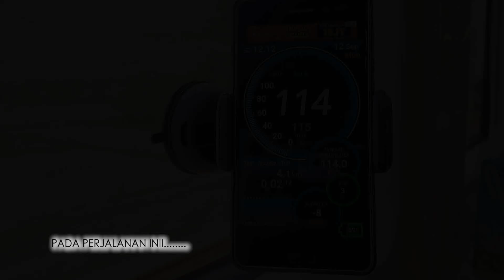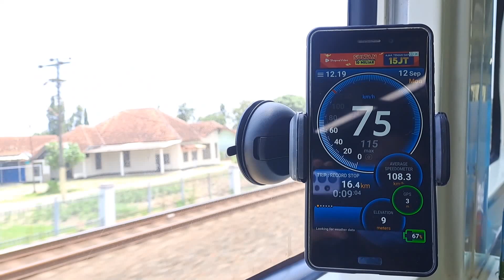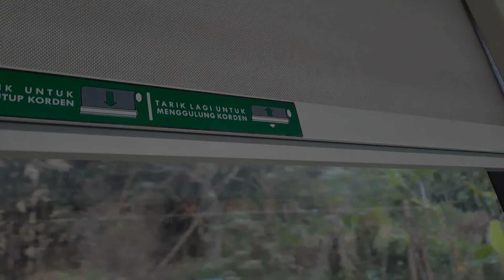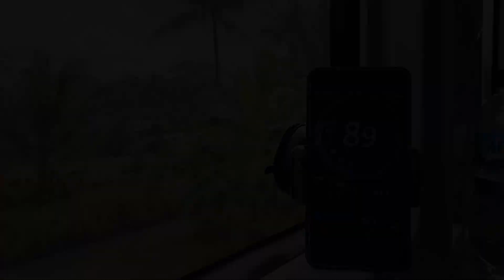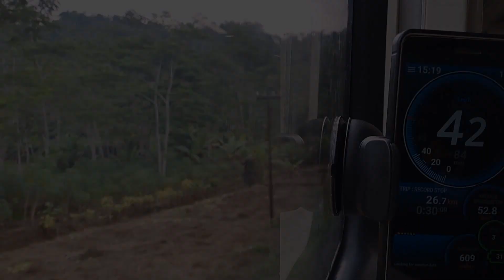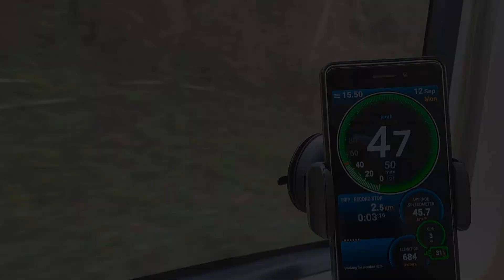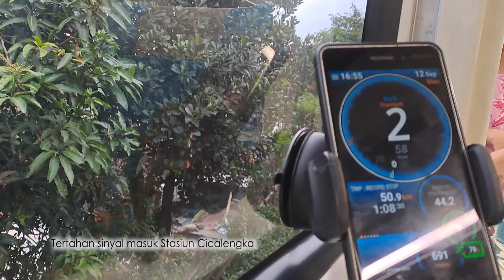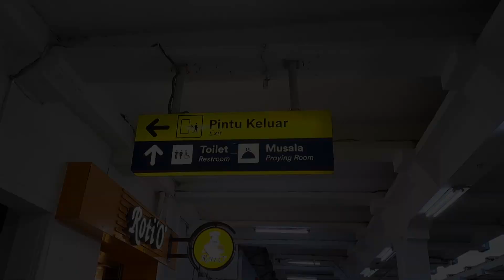KA ARGO WILIS RAJA JALUR SELATAN BAKAL TELAT⁉️ Trip Kereta Api Argo Wilis Kutoarjo - Bandung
Kereta Api Argo Wilis merupakan kereta kelas Ekskutif Argo yang dioperasikan PT KAI melayani relasi dari Surabaya Gubeng melalui Yogyakarta menuju Bandung. Penamaan Argo Wilis terinspirasi dari nama Gunung Wilis yang terletak di daerah Jawa Timur, sebagai branding dari layanan kereta kelas Argo yang merupakan layanan kereta unggulan. Kereta Api Argo Wilis menawarkan fasilitas dan waktu tempuh yang relatif cepat.

Saya menaiki kereta Argo Wilis dari Kutoarjo menuju Bandung dengan waktu tempuh pada jadwal selama 5 jam 25 menit dan hanya melayani pemberhentian di stasiun - stasiun besar yaitu Banjar, Kroya, Tasikmalaya, Cipeundeuy dan Bandung. Tiket Kereta Argo Wilis dapat dipesan melalui aplikasi KAI ACCESS atau aplikasi lain yang melayani kerja sama dengan PT KAI dan dapat dibeli secara langsung melalui loket - loket pada stasiun keberangkatan. Tiket dapat dipesan sekitar 30 hari sebelum waktu keberangkatan anda.

🔃 SELAMAT MENYAKSIKAN & SEMOGA BERMANFAATT ❗❗

😊 Terima kasih banyak telah menonton, jangan lupa untuk lihat konten – konten kami yang lainn

0:00 Prolog
0:24 Opening
0:29 Stasiun Kutoarjo
1:19 KA Argo Wilis Masuk Stasiun Kutoarjo
1:47 Sarana KA Argo Wilis
2:10 Diberangkatkan dari Stasiun Kutoarjo
2:50 Melintas Langsung Stasiun - Stasiun
3:46 Melintas Terowongan Ijo
3:50 Melintas Langsung Stasiun - Stasiun
4:31 Tiba dan Berhenti di Stasiun Kroya
5:18 Diberangkatkan dari Stasiun Kroya
5:38 Melintas Percabangan ke Arah Cilacap
5:50 RTC Nasi Goreng Parahyangan
6:39 Fasilitas Seat KA Argo Wilis
7:00 Tiba dan Berhenti di Stasiun Banjar
7:24 Diberangkatkan dari Stasiun Banjar
8:11 Melintas Langsung Stasiun - Stasiun
8:21 Melintas Jembatan Cirahong
8:31 Melintas Langsung Stasiun - Stasiun
9:22 Tiba dan Berhenti di Stasiun Tasikmalaya
9:39 Diberangkatkan dari Stasiun Tasikmalaya
9:44 Berjalanan saat Gerimis
10:19 Melintas Langsung Stasiun - Stasiun & Pegunungan Priangan
11:53 Tiba dan Berhenti di Stasiun Cipeundeuy
12:27 Fasilitas Toilet KA Argo Wilis
12:51 Diberangkatkan dari Stasiun Cipeundeuy
13:16 Melintas Langsung Stasiun - Stasiun & Pegunungan Priangan
14:21 Melintas Percabangan ke Arah Garut
14:39 Melintas Langsung Stasiun - Stasiun & Pegunungan Priangan
15:45 Melintas Spot Tertinggi Jembatan Citiis
16:03 Melintas Langsung Stasiun - Stasiun & Pegunungan Priangan
17:24 Masuk Dataran Tinggi Bandung
17:32 Melintas Langsung Stasiun - Stasiun
18:31 KA Argo Wilis Memasuki Jalur 2 Stasiun Bandung
18:56 Stasiun Bandung
19:10 Penutup